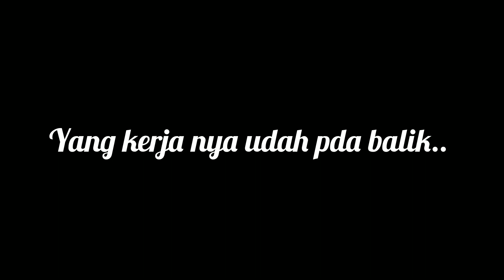GARA GARA MASAK INI PEGAWAI KANTOR MAMAH AUTO NAMBAH TERUS MAKAN NYAAA..!!